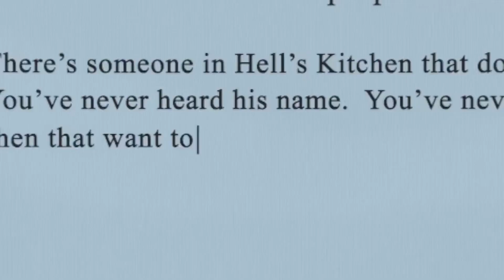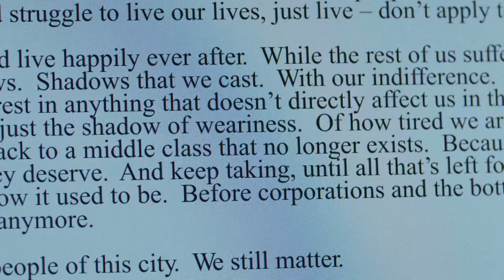Wilson Fisk Realiza su Primera Declaración Pública | DAREDEVIL 1x08-Latino